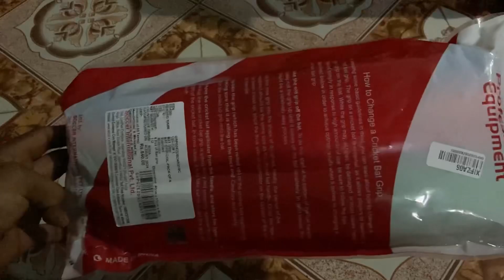Unboxing VICTOR X Cricket Grip👍|| Flipkart Price 360Rs. 6 Gripe || Tennis Cricket low price grip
Credit Music -

Musician: OrangeHead